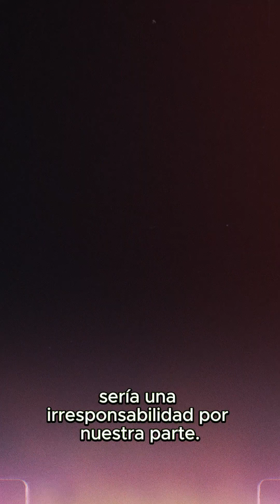Ponemos a TotalEnergies ante a la justicia penal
El 21 de mayo de 2024, tres ONG, BLOOM (Francia), Nuestro Futuro (Mexico) y Alliance Santé Planétaire (Francia), junto con ocho supervivientes y víctimas del cambio climático, presentaron una denuncia penal contra el Consejo de Administración y los accionistas mayoritarios de TotalEnergies por su contribución al cambio climático y su fatal impacto en vidas humanas y no humanas.